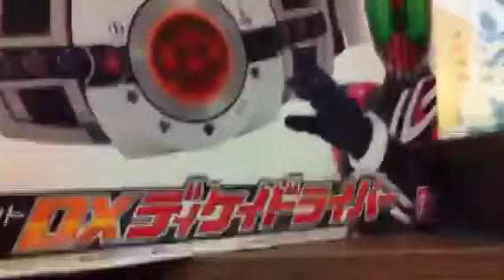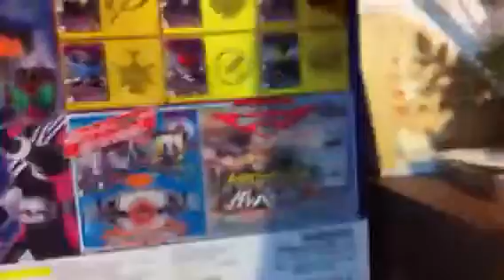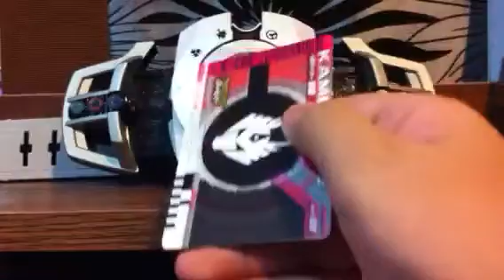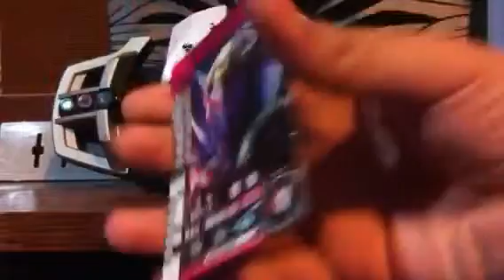รีวิว Dx Decade Driver Thai Pt.1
เส้นที่สองรีวิวที่สามพาทวันขอบคุณที่รับชมครับ ^^